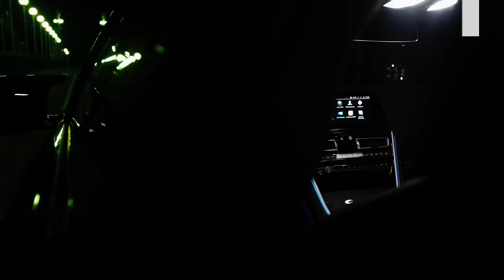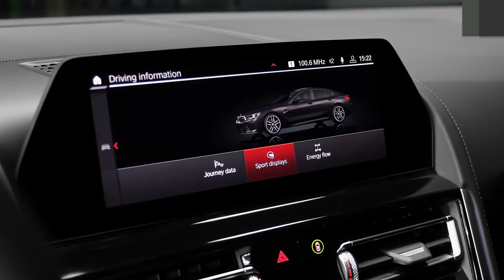BMW M8 Gran Coupe (2020)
BMW M8 Gran Coupe (2020) by Ramon Performance - Sound, Interior and Exterior